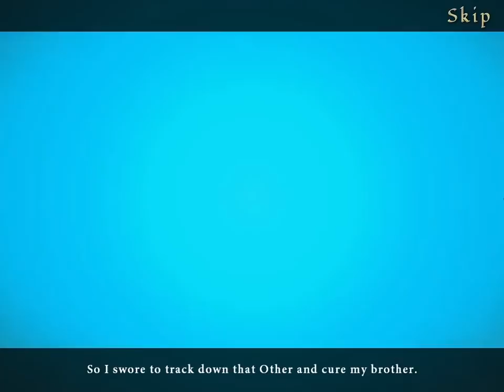PC Longplay [968] Bridge to Another World: The Others (Collector's Edition)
Ever since Jace was attacked by a mysterious being known only as an Other, you've devoted your life to protecting him and finding a cure for the mysterious curse the Other placed upon him. After years of fighting Others, you may have finally found the way to the world where they come from. But there may be more than the Others lurking beyond this portal. You may even find the answers to your past. Answers that have long eluded your grasp. -